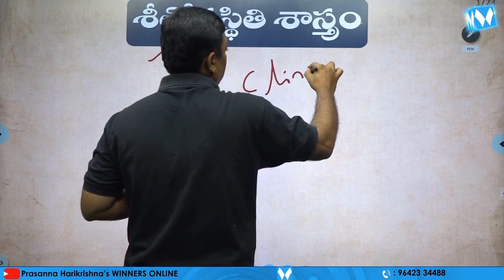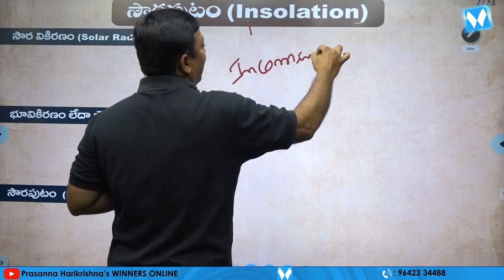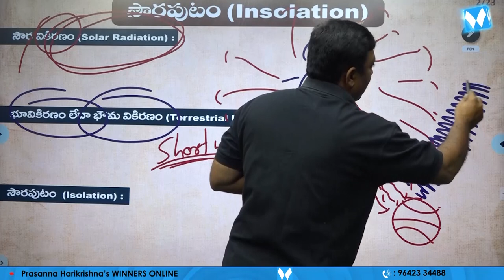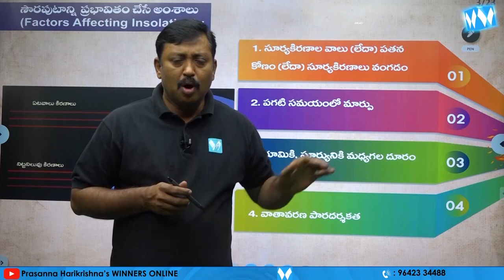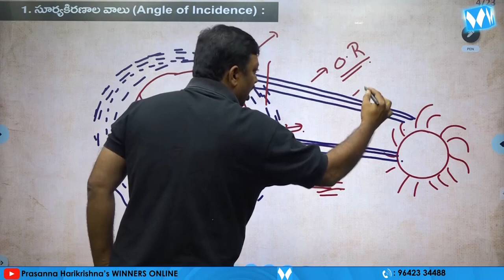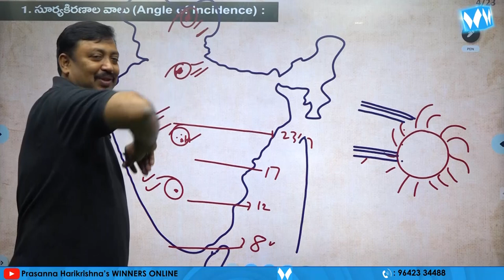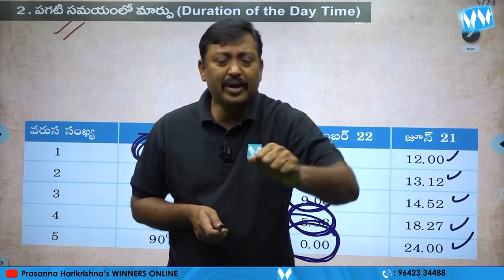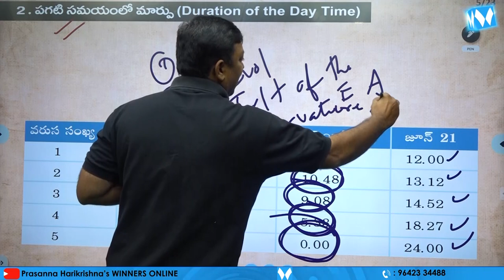శీతోష్ణస్థితి శాస్త్రం | WORLD GEOGRAPHY | TSPSC | APPSC | SI & PC | WINNERS